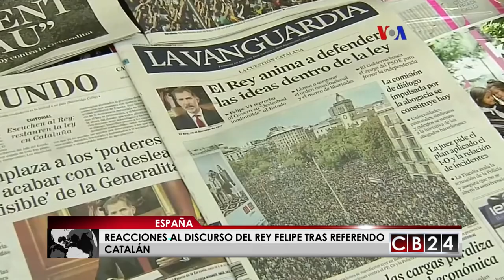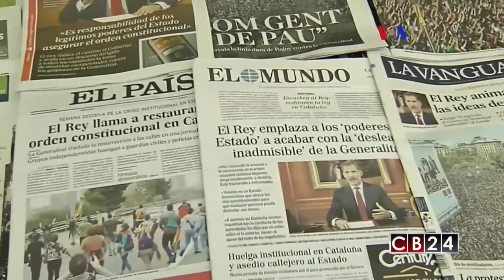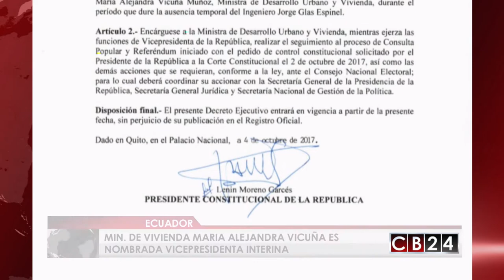Es Noticia Mundo: Resumen Informativo 7 de octubre del 2017